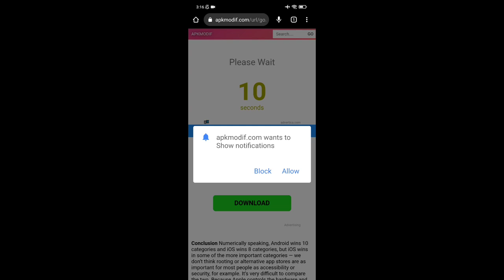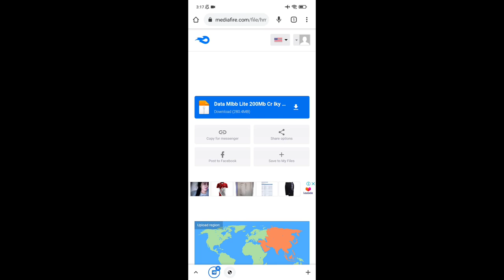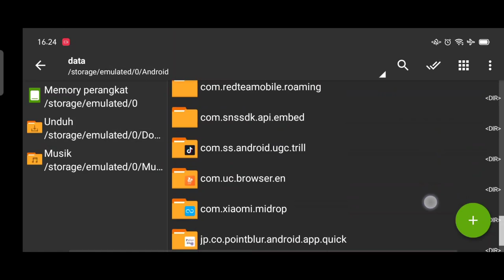Data ML Lite Full Event 300Mb Terbaru Patch Aulus - Ml Lite - Mlbb Lite - Cara Atasi Lag ML